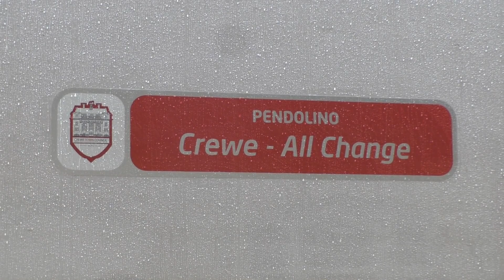'All Change' Crewe Diesel Depot Open Day 08/06/19